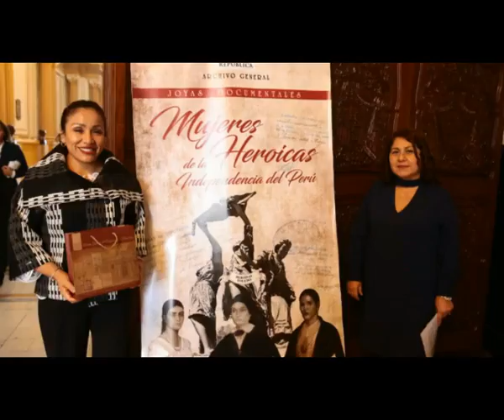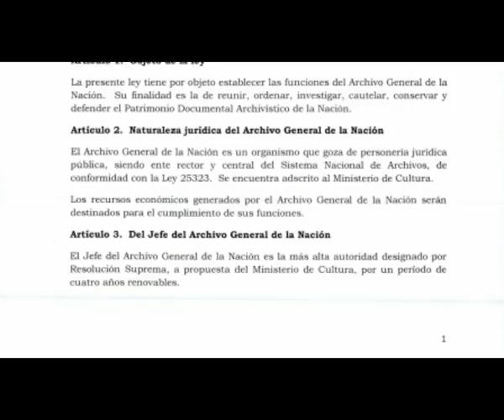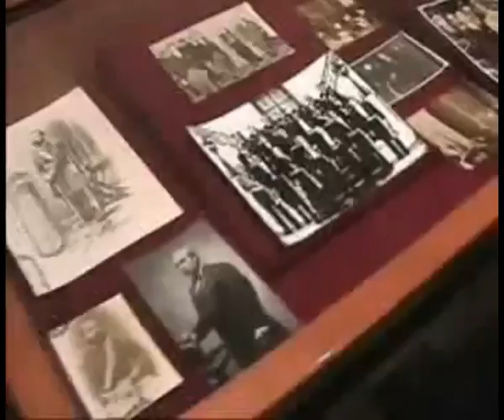ARCHIVO DE LA NACION